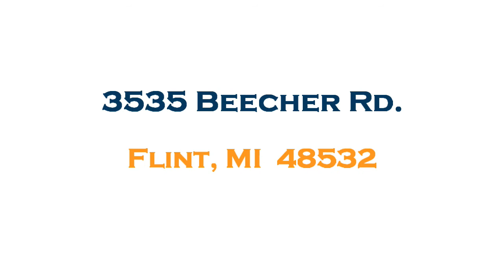3535 Beecher Rd